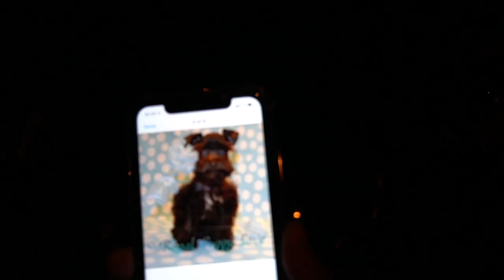Our new addition Kola!!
Picking up and introducing our baby to the family! This was July 21st, 2019. At this time Kola was only 4 months, He is considered a micro teacup schnauzer. Currently time Jan 3rd, 2020. We got him from royalpuppylove.com